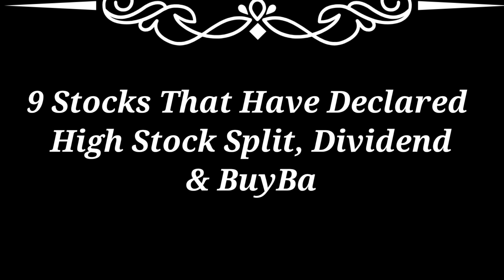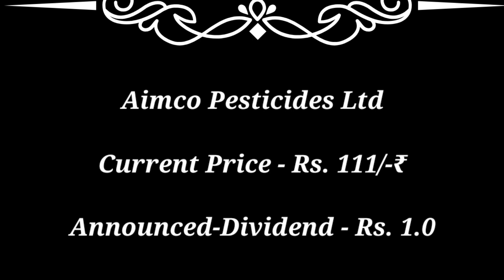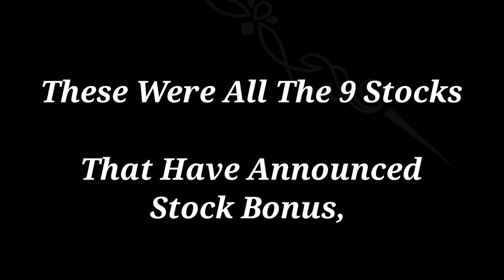Tamilnadu petroleum ● jb chemical + 9 stocks 🚨 declare High Dividend Bonus Stock Split with Ex Dates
34peew

2022
upcoming
Dividend
upcoming shares
upcoming Dividend share in June 2023 upcoming Dividend share in August 2023

top dividend stocks in August 2023 top 3 stock split in August 2023